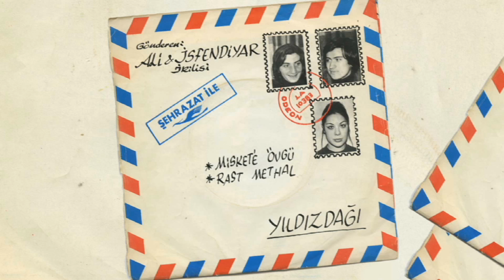Ali & İsfendiyar - Misket'e Övgü (45'lik)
ALİ & İSFENDİYAR - MİSKET'E ÖVGÜ (ODEON MÜZİK YAPIM)